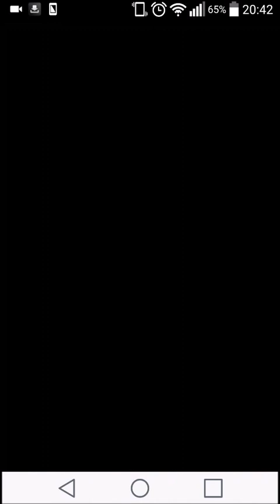Monster Strike (モンスト) - キラキラ胞子の毒姫様 【究極】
キラキラ胞子の毒姫様 【究極】

Gold Egg Drop:
Princess Nokko (プリンセス・ノッコ) - No.1576

Obstacles:
1. Gravity  (アンチ重力バリア)
2. Warp (アンチワープ)

Team Consisting of:

1. Unit 13 (Evolution) - No.1305 (第13号機 疑似シン化)

2. Lucifer (Ascension) - No.1032 (反逆の堕天使 ルシファー)

3. Daikokuten (Evolution) - No.1367 (天部の双聖 大黒天)